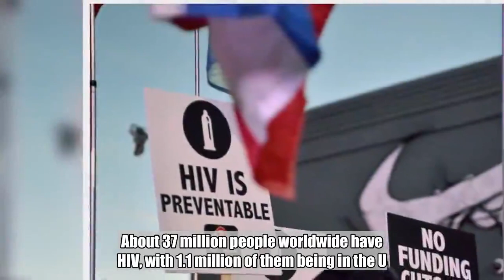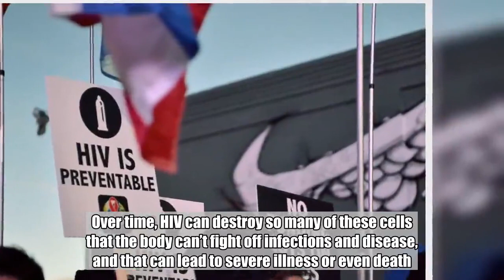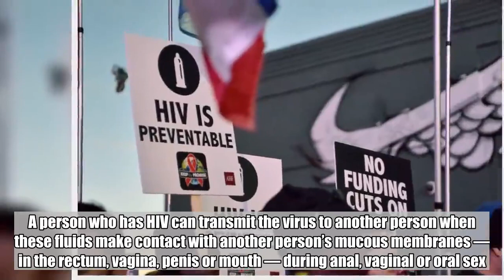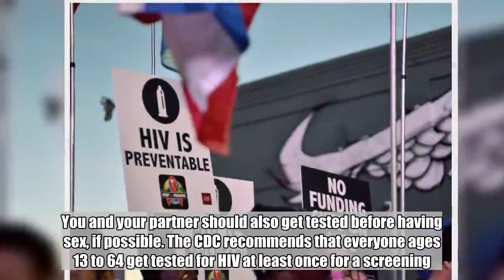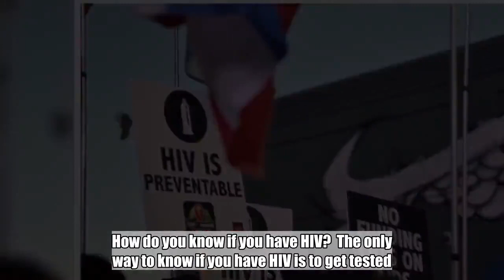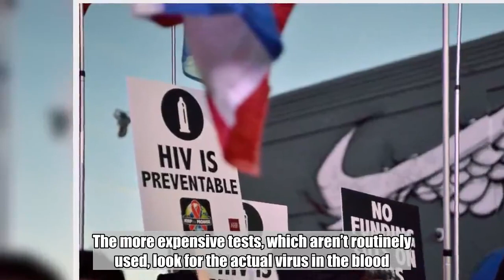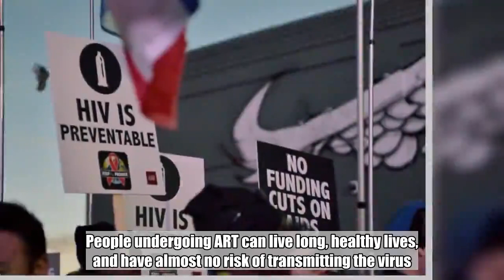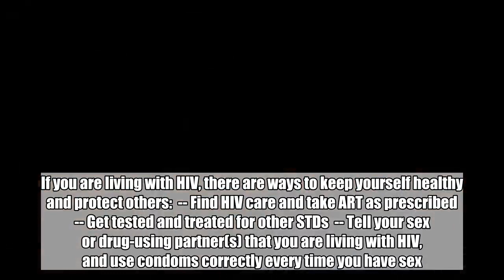World AIDS Day 2018: How far we've come and how far we still have to go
Since the AIDS epidemic of the 1980s, more than 70 million people worldwide have been afflicted with HIV/AIDS and about 35 million people have died. During the early days, thousands of people had mere months to live after they were diagnosed.  “With no effective treatment available in the 1980s, there was little hope for those diagnosed with HIV, [They were] facing debilitating illness and certain death within years,” said Dr. Gottfried Hirnschall in an article for the World Health Organization. Hirnschall is director of the HIV/AIDS Department and Global Hepatitis Programme at WHO.  Over the past 30 years, however, there have been significant advances in how we treat HIV/AIDS. We now have easily accessible testing, treatment and prevention options, including pre-exposure prophylaxis (PrEP) and various services that reach vulnerable communities.  But there’s still work to be done. In 2017 alone, an estimated 940,000 people worldwide died from HIV-related causes. About 37 million people worldwide have HIV, with 1.1 million of them being in the U.S. More concerning is that 162,500 Americans don’t know they have it, putting others at risk.  The 30th anniversary of World AIDS Day is on Dec. 1. It’s a day to raise awareness about HIV and the danger of AIDS. So here are some things you should know about HIV/AIDS.  What is HIV and AIDS?  HIV is a virus that attacks the body’s immune system, specifically CD4 cells, which are a kind of T cell. They help the immune system fight off infections. When it’s untreated, HIV decreases the number of CD4 cells in the body, making the person vulnerable to other infections or infection-related cancers. Over time, HIV can destroy so many of these cells that the body can’t fight off infections and disease, and that can lead to severe illness or even death.  HIV can also progress into acquired immunodeficiency virus (AIDS) when it isn’t treated. People with AIDS have such badly damaged immune systems that they become susceptible to opportunistic infections — infections that people with normally functioning immune systems don’t get. AIDS is diagnosed either when the patient develops opportunistic infections or when their CD4 cell count hits 200 cells per microliter of blood or less. Without treatment someone with AIDS may survive for about three years.  How do you get HIV?  HIV is a virus that’s spread through certain body fluids, specifically blood, semen, pre-seminal fluid, rectal fluids, vaginal fluids, and breast milk. A person who has HIV can transmit the virus to another person when these fluids make contact with another person’s mucous membranes — in the rectum, vagina, penis or mouth — during anal, vaginal or oral sex. It can also be transmitted through damaged tissue or by sharing contaminated needles when using drugs. Moms can also transmit the virus to their babies during pregnancy, birth or breastfeeding.  HIV is not transmitted by air, water, saliva, sweat, tears, closed-mouth kissing or by sharing toilets,